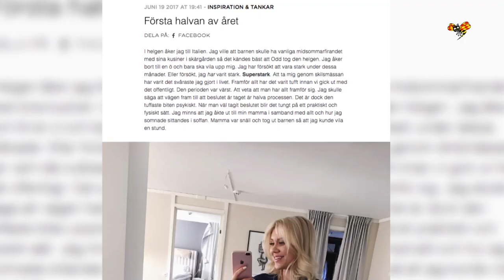Isabella Löwengrip om det tuffa kärleksuppbrottet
"Skilsmässan har varit det svåraste jag gjort i livet"